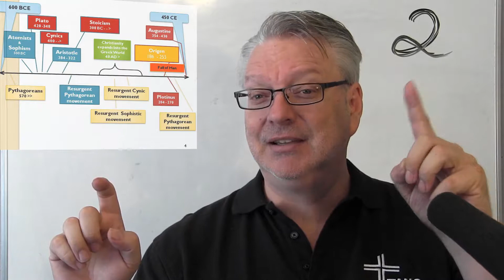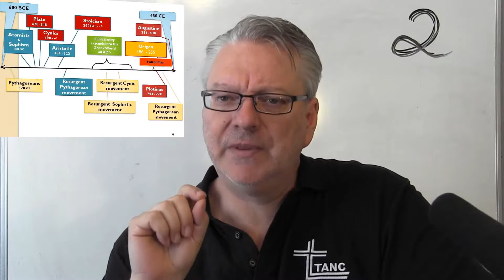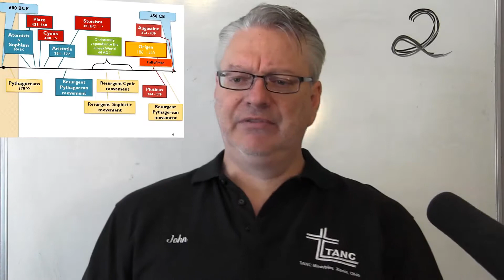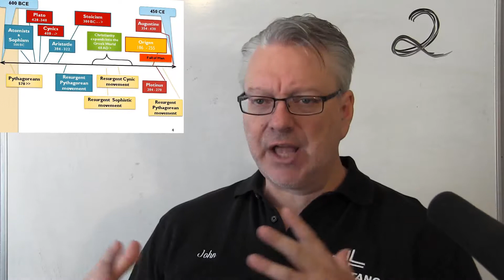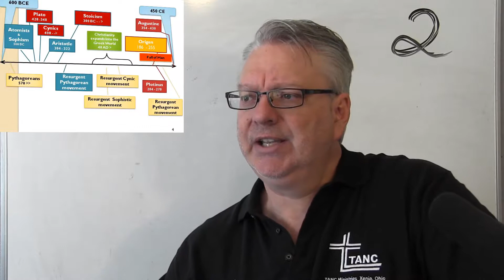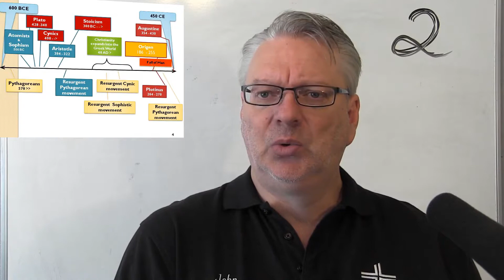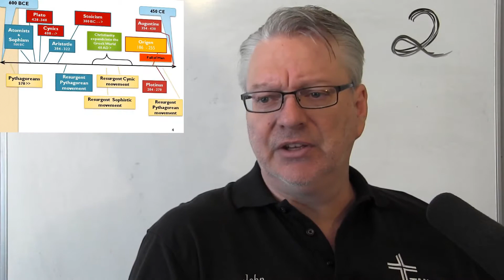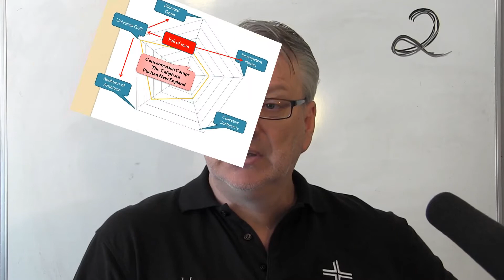TANC 2018 - John Immel: Session 2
Critical Interpretive Methodology and Exegetics – Refuting the “Fall of Man” Doctrine